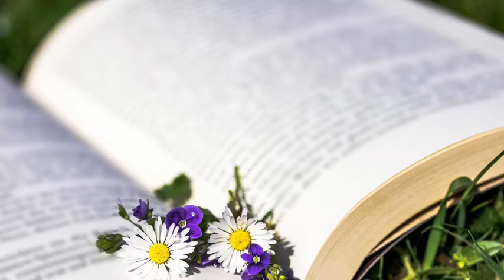Morning Scriptures Numbers 7-8